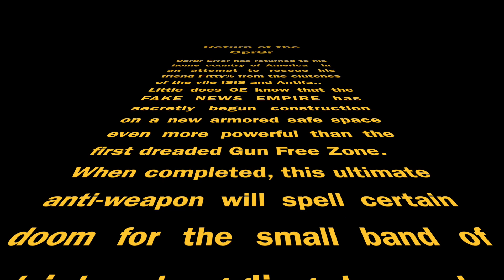OE Season 12 or 13?